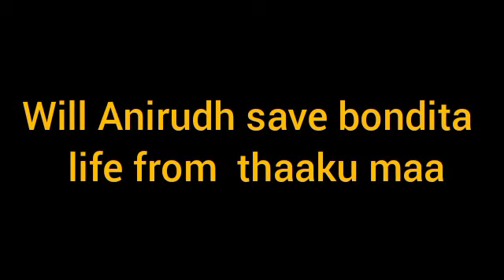Baristar babu ||new promo|| एक बार फिर अनिरुद्ध ने बदला बोंदीता के लिए रूप, कहानी में आएगा नया Twist